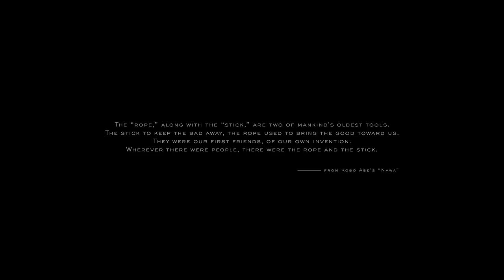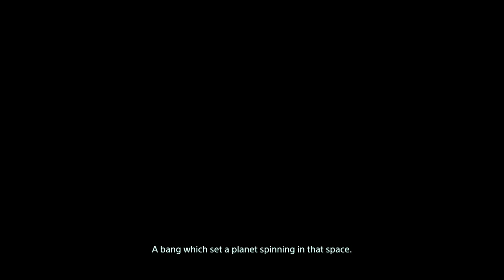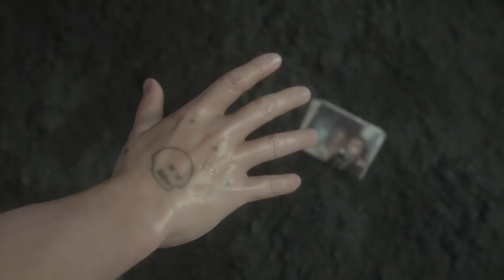Death Stranding - 2 Girls 1 Let's Play Part 1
Hideo Kojima's Death Stranding takes place after an explosion. Death Stranding is an open world action game developed by Kojima Productions.